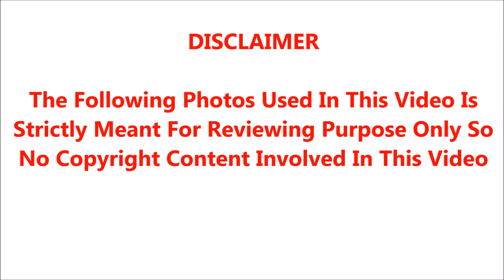🔴🔴சற்றுமுன் முக்கிய அதிமுக பிரபலம் திடீரென பரிதாப மரணம்.! தலைவர்கள் வேதனை கதறியழுத மக்கள்.!